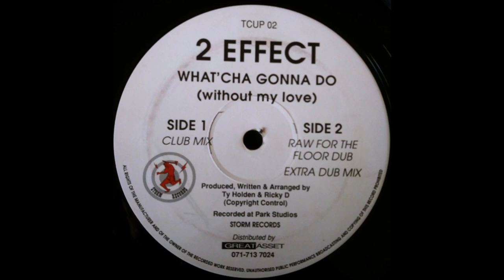2 Effect - What'cha Gonna Do (Without My Love) (Raw For The Floor Dub)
Storm Records – TCUP 002 UK 1992